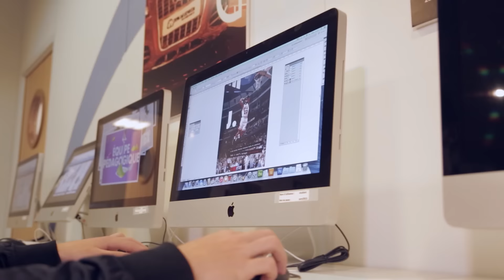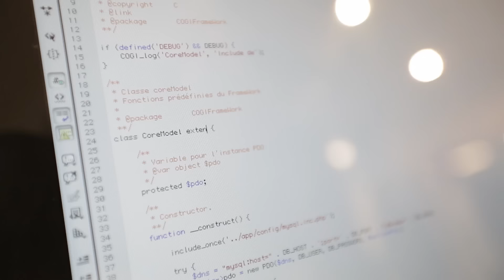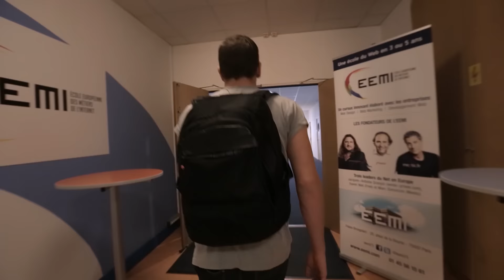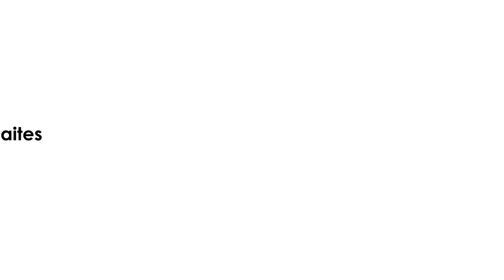L'EEMI - Un cursus dédié aux métiers du web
L'EEMI, l'école du digital - Une école qui réunit dans un même cursus toutes les compétences liées au numérique. Une pédagogie innovante, des étudiants formés aux enjeux des entreprises et un accompagnement à l'entrepreneuriat.